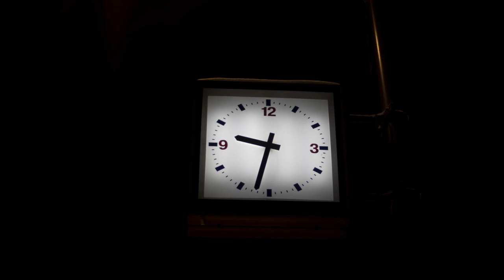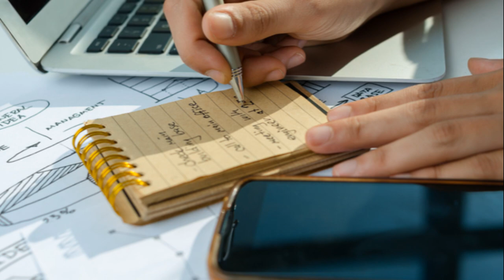What the US Can Learn from Japan's Public Transport System | Tokyo vs. New York City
Dive into the world of unparalleled punctuality, spotless cleanliness, and remarkable efficiency with our latest video, "What the US Can Learn from Japan's Public Transport System." This journey takes you through the heart of Japan's renowned transportation network, showcasing why it's considered one of the best in the world. From the bustling stations of Tokyo to the crowded terminals of New York City, we compare, contrast, and seek lessons that the United States can learn from Japan's approach to public transit.

OUTLINE:
00:00:00 Introduction

00:00:40 The Punctuality of Japan's Public Transport

00:03:29 The Cleanliness and Efficiency of Japan's Public Transport

00:06:14 Comparing Tokyo and New York City's Public Transport Systems

00:08:59 Conclusion

In This Video, You Will Discover:

The Pillars of Excellence: Explore the core attributes that make Japan's public transport system a global standard for punctuality, cleanliness, and efficiency. Learn how these principles contribute to a seamless travel experience for millions of passengers daily.

Behind the Scenes: Get an inside look at the operations, technology, and cultural attitudes that ensure the Japanese public transport system runs like clockwork. From cutting-edge technology to the dedication of the cleaning crews, understand the factors that drive its success.

Tokyo vs. New York City: Dive into a comparative analysis of the public transport systems in Tokyo and New York City. While both cities are renowned for their extensive networks, we'll delve into the differences in service quality, user satisfaction, and operational efficiency.

Lessons for the US: Identify key takeaways and practical lessons the US can learn from Japan to improve its public transport systems. From adopting new technologies to fostering a culture of respect and responsibility among passengers, discover strategies that could transform public transit in American cities.

Why Watch?

Whether you're a daily commuter, a public transport enthusiast, or someone interested in urban planning and sustainability, this video offers valuable insights into how the principles behind Japan's public transport success can be adapted to benefit cities in the US and beyond.

Join us on this fascinating ride as we uncover what makes Japan's public transport system a model of excellence and how its lessons can pave the way for transformative changes in the US. Engage with us in the comments section below: what improvements would you like to see in your city's public transport system?

Embark on this journey with us and discover the future of urban mobility. Welcome aboard!